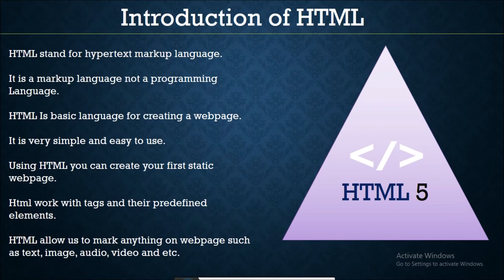HTML Tutorial for Beginners to Advance - 01 -Introduction of HTML5?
In this chapter, we focussed some important topic regarding to HTML introduction. So you will learn what is HTML, Full form of HTML and the difference between markup and programming language.

after finishing this video tutorial you will clear your all doubt Hypertext Markup language.